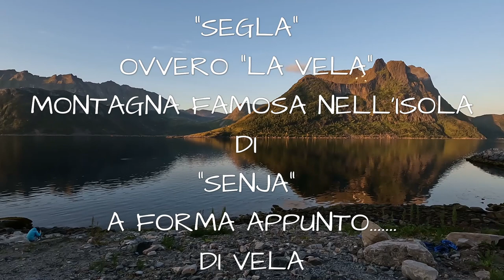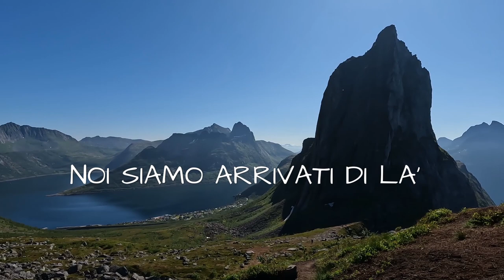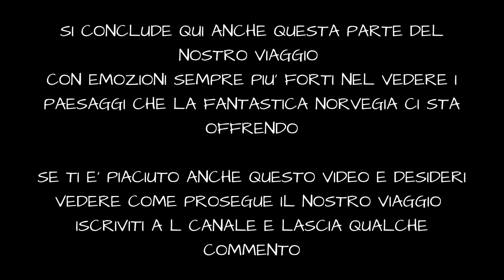IL VIAGGIO AL GRANDE NORD SESTA PARTE IL SEGLA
ESCURSIONE AL''HESTEN PER AMMIRARE IL SEGLA "LA VELA"